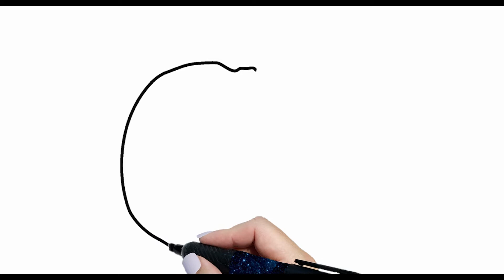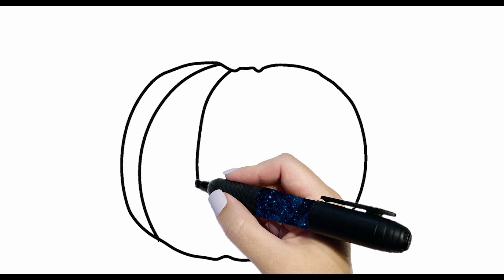🍂Glitter Acorn and Pumpkin🍁 Drawing and Coloring for KIDS!